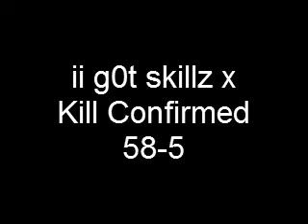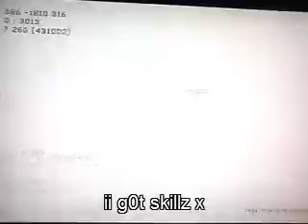Modern Warfare 3 58-5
sup guys a new video here of kill confirmed on village i went 58-5 useing the P90 and the PP90M1